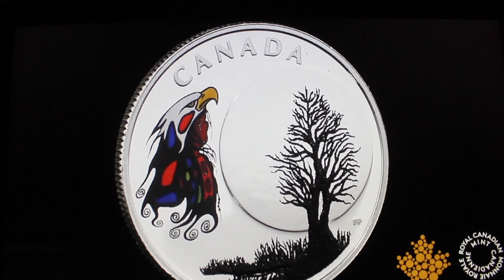ANISHNABE ART 1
ANISHNABE ART